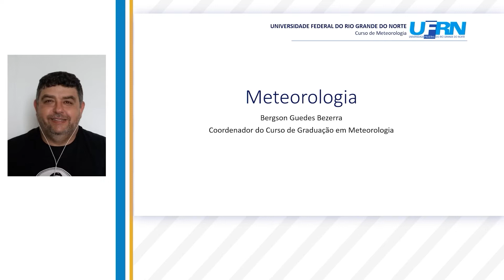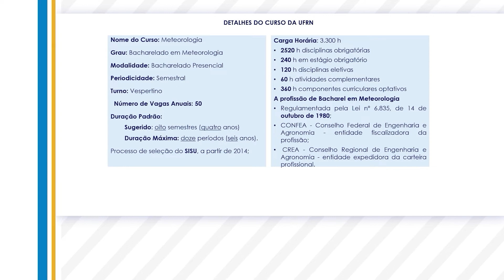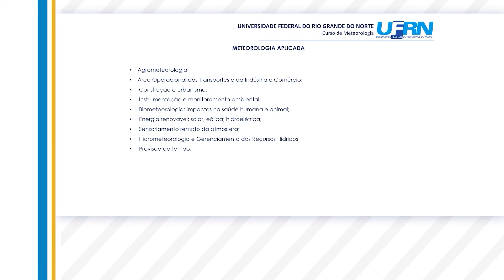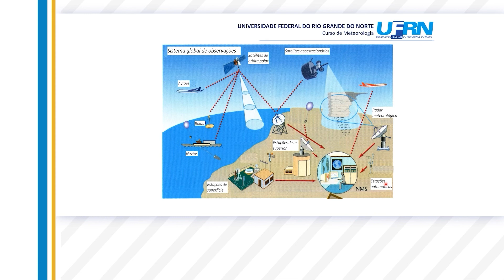21. Meteorologia | Mostra de profissões 2022